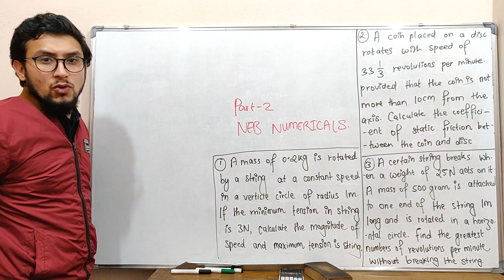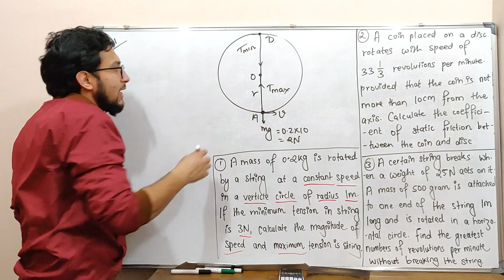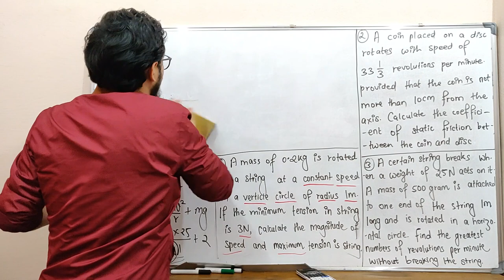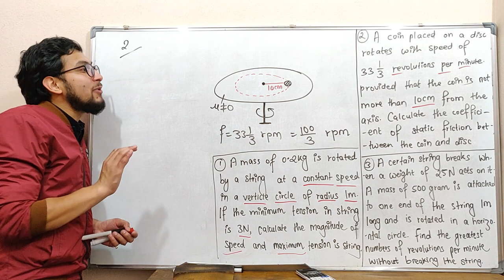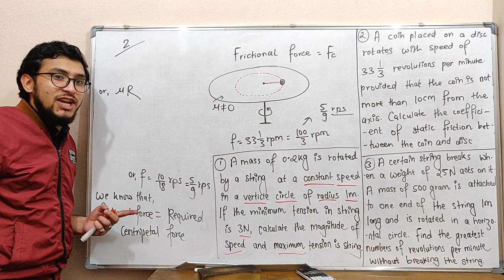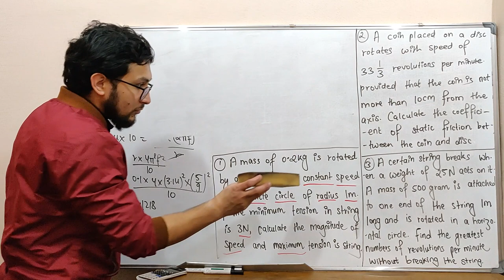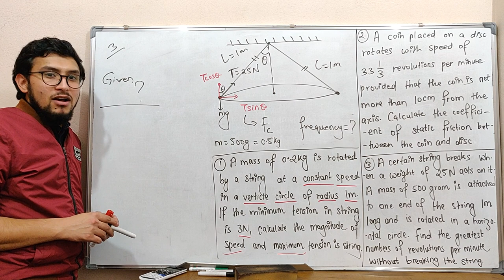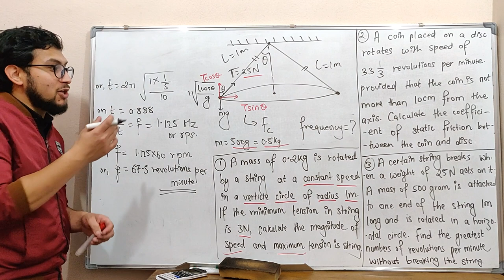7.Lecture-7 circular motion, NUMERICALS- NEB past questions-2 (watch in 1080p)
QUESTIONS THAT HAVE BEEN SOLVED HERE

1. A mass of 0.2 kg is rotated by  a string of a constant speed in a vertical circle of radius 1 m.If the minimum tension in string is 3 N, Calculate the magnitude of speed and maximum tension is string.

2. A coin placed on a disc rotates with speed of 100/3  revolutions per minute provided that the coin is not more than 10 cm from the axis. Calculate the coefficient of static friction between the coin and disc.

3. A certain string breaks when a weight of 25 N acts on it. A mass of 500 gram is attached to one end of the string 1 m long and is rotated in a horizontal circle. Find the greatest numbers of revolutions per minute without breaking the string.